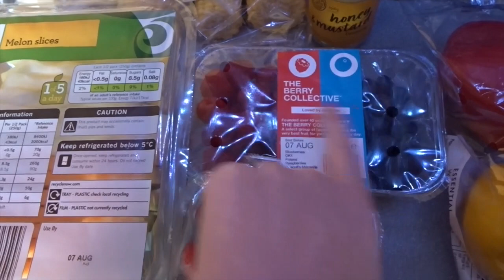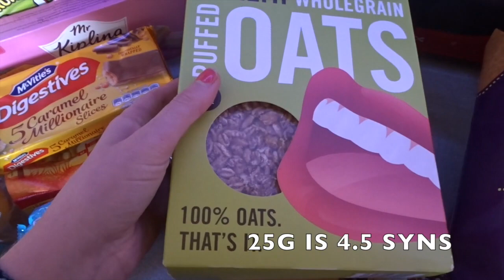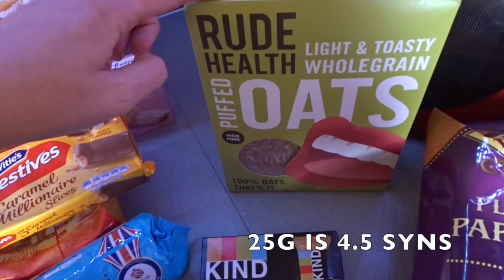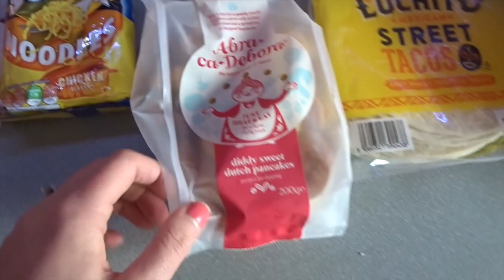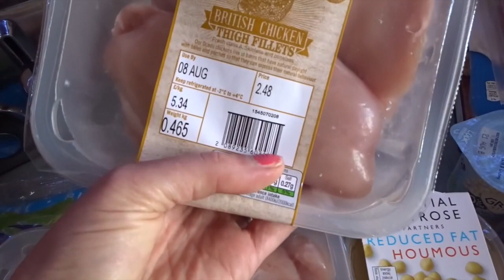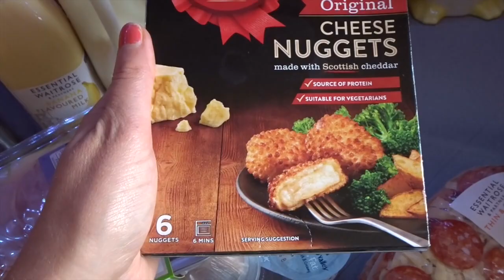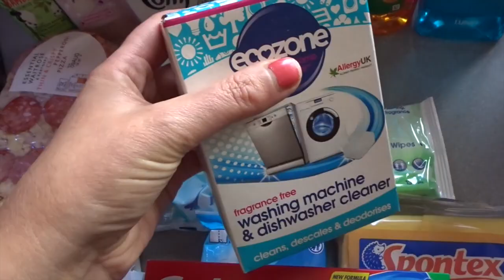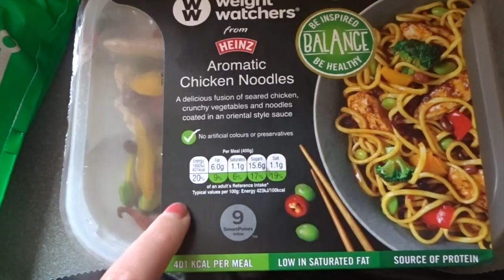Ocado Haul // Slimming World Friendly // August 2020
Hello ,

.As my channel had grown I have added , hauls , topic vlogs , day in the life , Disney & much more .

Take Care
Sending Positive Thoughts
Rachel